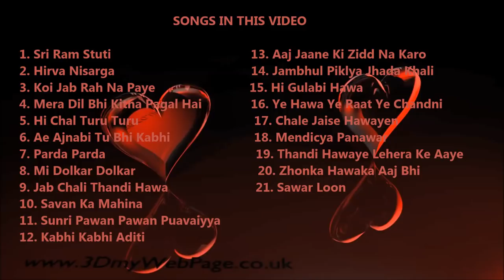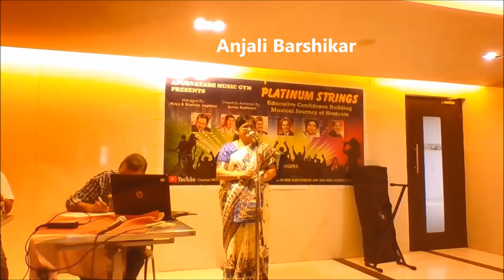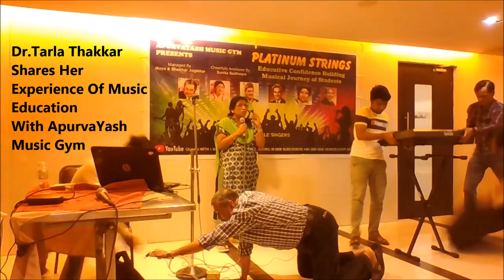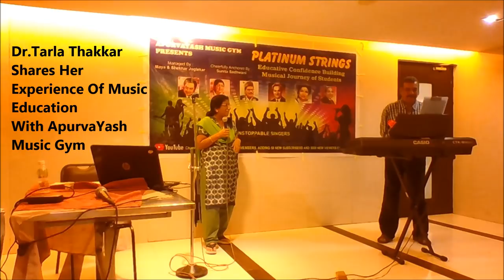Music Skill Improvements Evaluation Show 25 November 2018 Part 1 Of 2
अच्छे गायक में होते है ये सात पेहेलू Pehelu सूर ज्ञान का मतलब क्या है? Sur Gyan Ka Matlab Kya Hai?